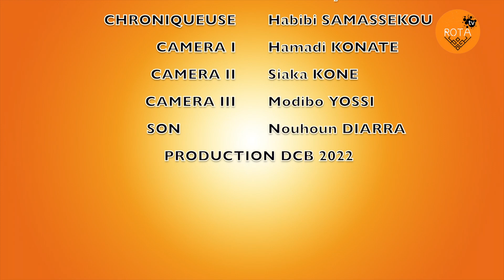Le Jeune Comédien TRAORE KOBALI Sur le Plateau de Rota Loisir